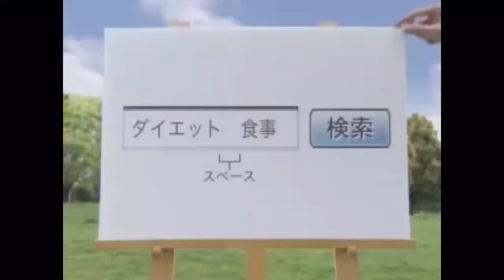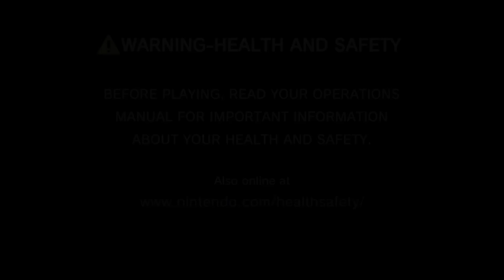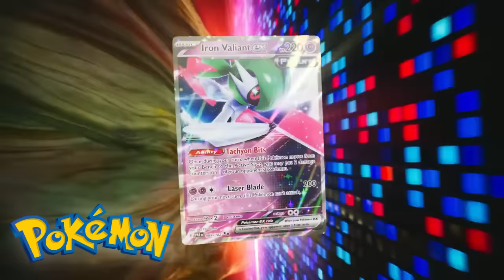The Nintendo Series Iceberg: explained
most tracks used were just from their respective games ost's
EXCEPTIONS: Nintendouji - Day of night/Silent Hill 2 OST
Slide Adventure Magkid - Fever Chill/ Silent Hill 4 OST
Color TV-GAME - Entering Graciously/LIMO Recording Studio
INTRO CINEMATIC THEME: Rolling Down the Street, in My Katamari/FearofDark

Timestamps:
00:00:00 intro
00:01:48 pre-iceberg
00:03:15 The Tip of the Iceberg
00:15:50 The Surface
00:29:20 The Waters
00:55:52 Deeper Waters
01:21:23 The Depths
01:41:58 The Ocean Floor
02:11:17 The Abyss